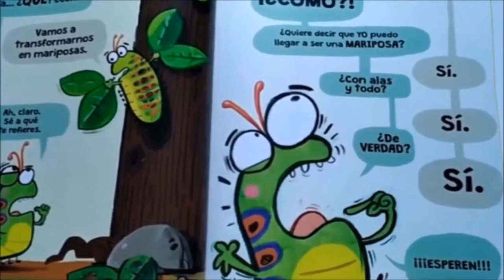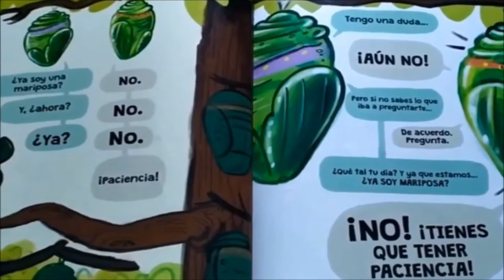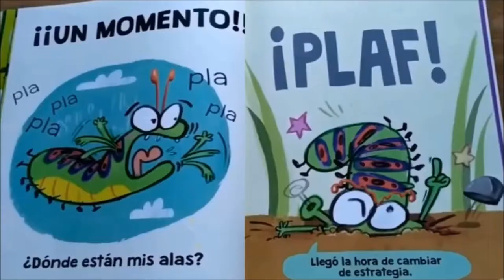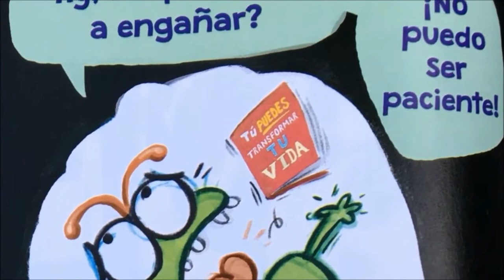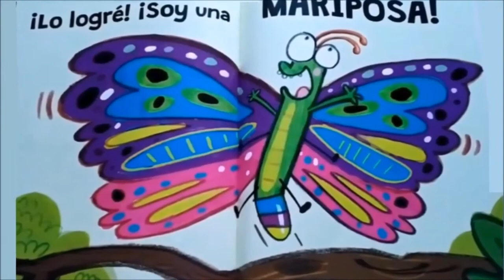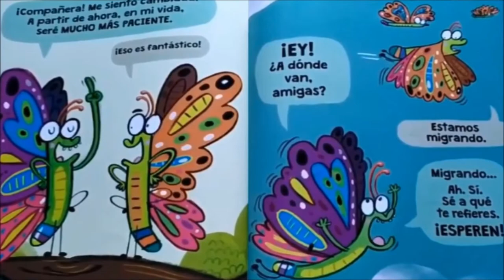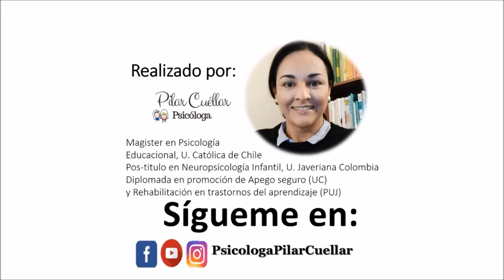Octava Sesión: Taller Juegos, Arte e Inteligencia Emocional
¿Cómo enseñar a niños y niñas a manejar sus emociones?

Taller Juegos, Arte e Inteligencia Emocional
Jueves 3 de Septiembre - Octava Sesión: “La Impaciencia”
Horario: 18:00 hrs.
Con la Psicóloga Pilar Cuéllar